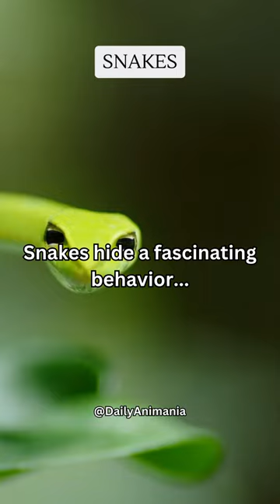Snakes fascinating behavior...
Unravel the mysteries of snakes - witness their heat-sensing prowess and mesmerizing swallowing technique, showcasing the wonders of these captivating reptiles!